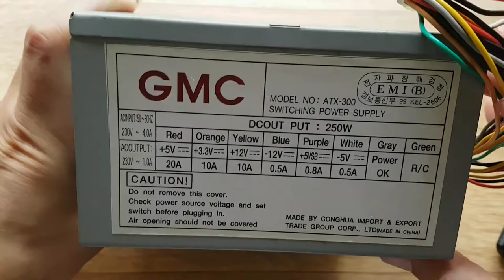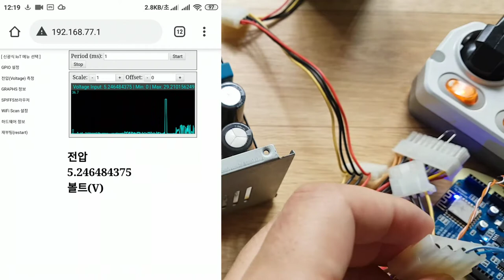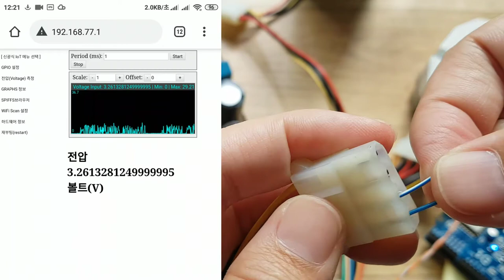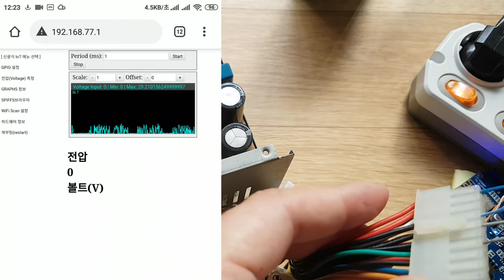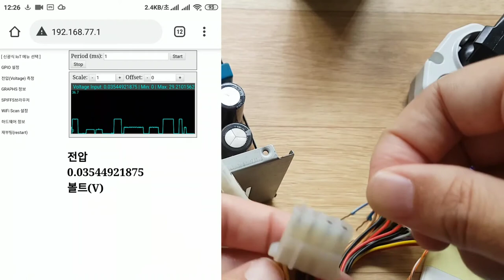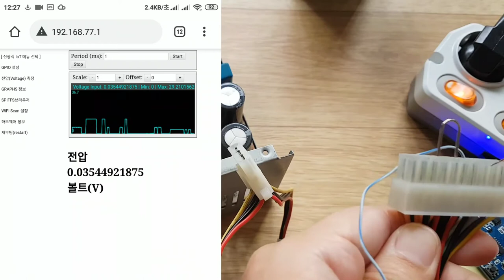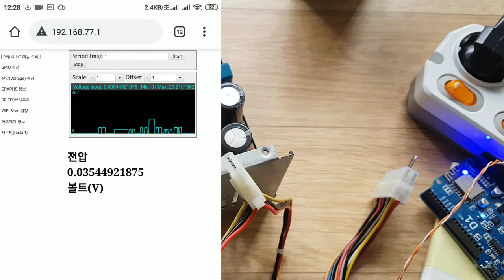250W COMPUTER POWER SUPPLY DISASSEMBLE CLEAN CHECK TEST FIX lecture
250W COMPUTER POWER SUPPLY DISASSEMBLE CLEAN CHECK TEST  FIX lecture
컴퓨터 전원 공급 장치 분해 먼지 제거 체크 테스트 수리 강좌